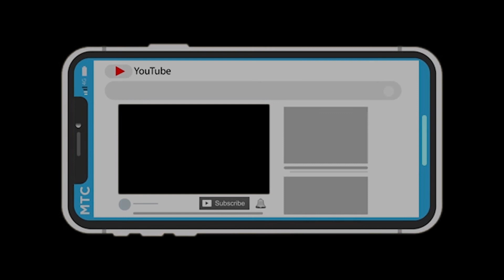Lantana Easy- Exclusive Interview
Cincinnati Artist Lantana Easy Talks about being on 106 and park and Being Around US.  He also talks about new music and videos he will be dropping soon TUNE IN and watch